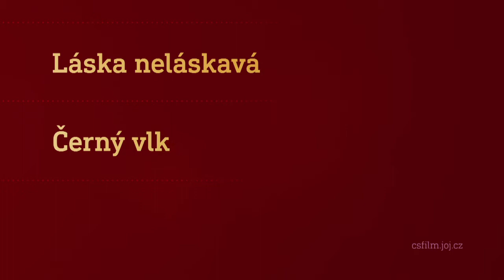Film na přání (20.2.2021 večer na CS FILM)